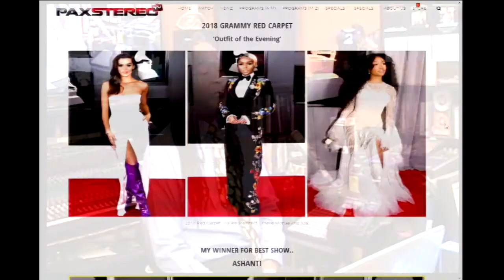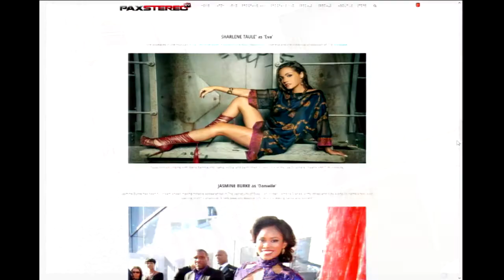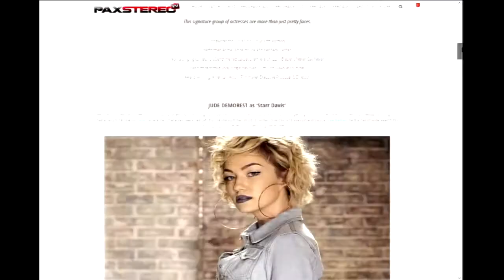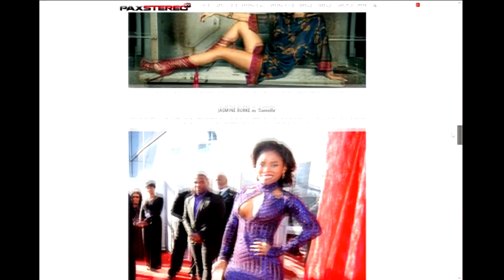HOtt PiXX by Vic: Stunning ‘Star’ TV Show Actresses With More Than Meets The Eye (1-29-18)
Quick Hott PiXX Grammy Red Carpet selection starts our show. We discuss the stunning actresses of the television show ‘Star’. The ladies are more than just pretty faces and bring more to the table. The entertainers include Jude Demorest, Brittany O’Grady, Ryan Destiny, Sharlene Taule’ and Jasmine Burke.